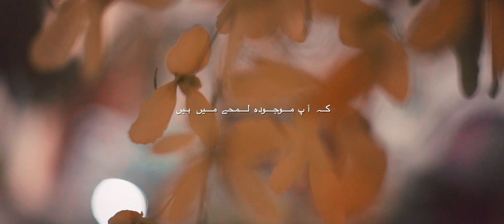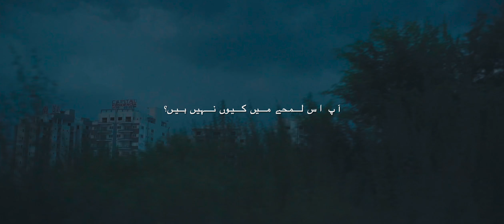Present | Silent Film | Cinematography | Hamza Subhani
when are you gonna let your past go?

Sony a7iii with Zeiss Cine Prime 50 t2.1 (CP2)